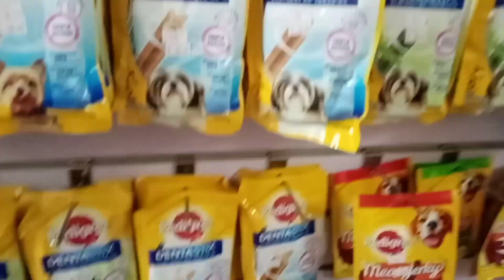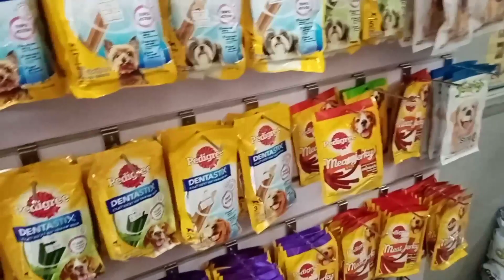DAY IN THE LIFE OF BEING A BOYFRIEND AND FURDADDY |DAILY LIFE OF A GAY COUPLE | Delmart vlog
Title: DAY IN THE LIFE OF BEING A BOYFRIEND AND FURDADDY |DAILY LIFE OF A GAY COUPLE | Delmart vlog